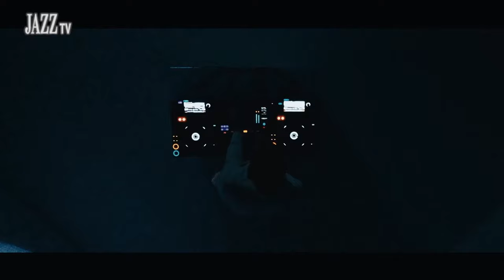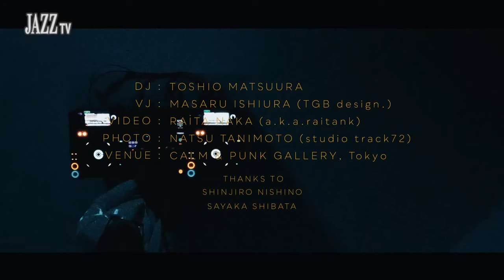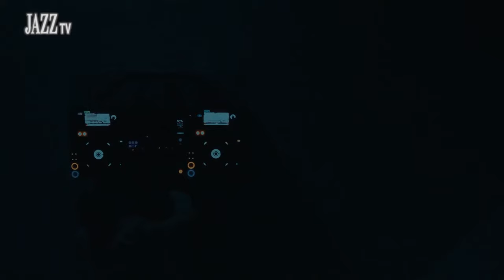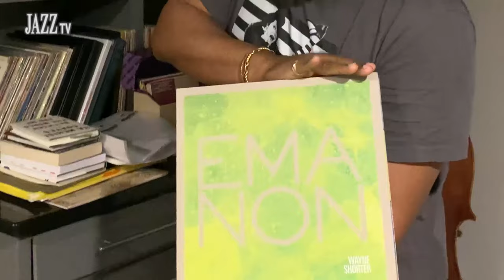Highsnobiety Jazz TV: Day 2 | Robert Glasper, Toshio Matsuura, Kamasi Washington and More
Watch day 2 of Highsnobiety Jazz TV:

00:00:00 Toshio Matsuura DJ Set
00:47:29 Fireside Chat: A Revolution Without Words
01:40:02 Christian McBride Vinyl Collection
2:22:13 Kamasi Washington Live Performance

We’ve teamed up with Newport Jazz Festival for Highsnobiety Jazz TV, three days of music that will turn our digital platform into a public access television station dedicated to the art form of jazz. You can enjoy DJ sets by Virgil Abloh, Alex Da Kid, Ali Shaheed Muhammmad and Toshio Matsuura, as well as performances, interviews, and fireside chats with Robert Glasper, Tank and the Bangas, Herbie Hancock, Kamaal Williams and many, many more.

Get ready to take in an all-star line-up from across the worlds of music and fashion, as well as archival footage of Newport Jazz Festival performances.